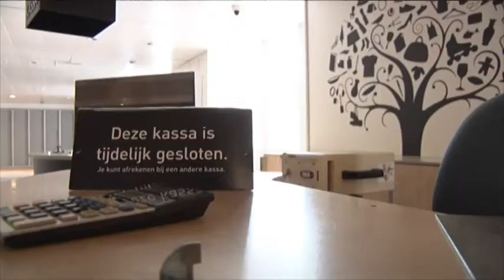V&D Alkmaar wordt levend gehouden door theater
De V&D is uit Alkmaar verdwenen maar de herinneringen blijven. Theaterfestival De Karavaan wil de herinnering levend houden en verzameld daarom de verhalen van klanten en oud-medewerkers. Die zijn te beluisteren tijdens een theatervoorstelling in het oude pand van de V&D.